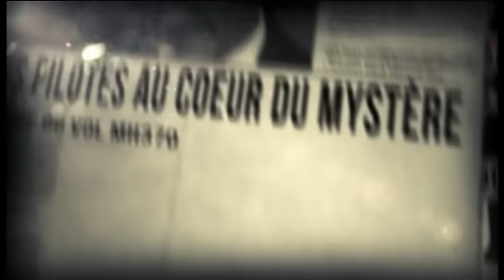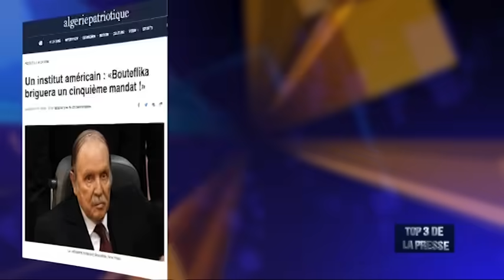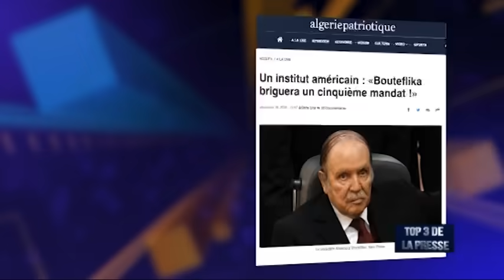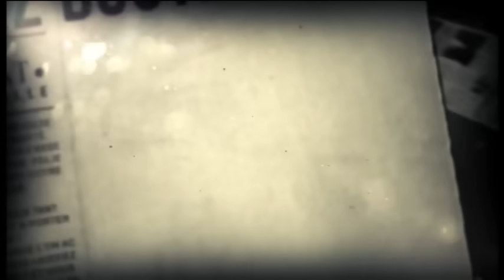Algérie: Avis de tempête ?